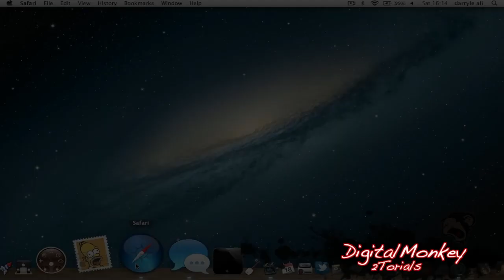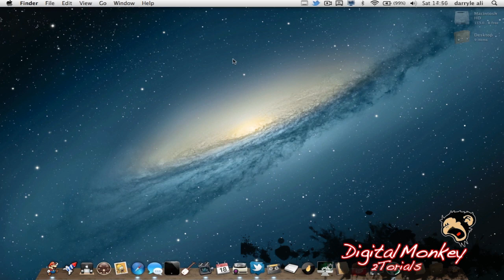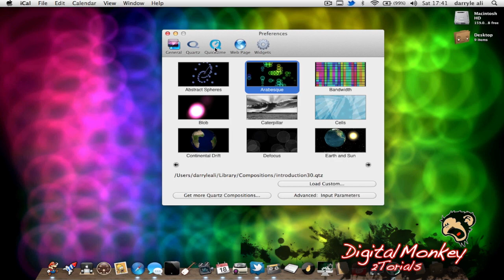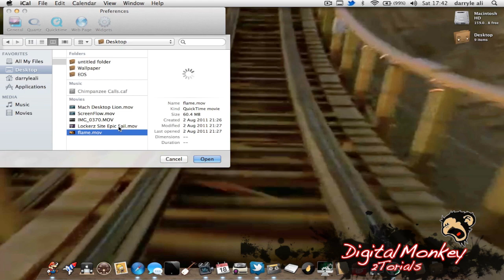How To Get Video Wallpaper on Lion  (HD)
how to get video wallpaper for free on os x lion